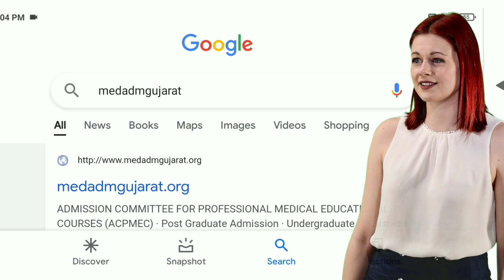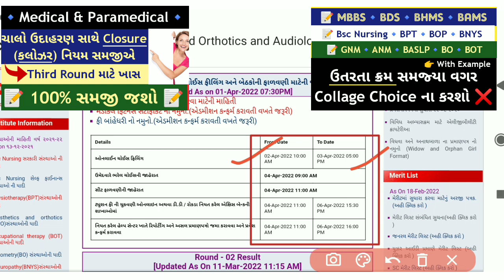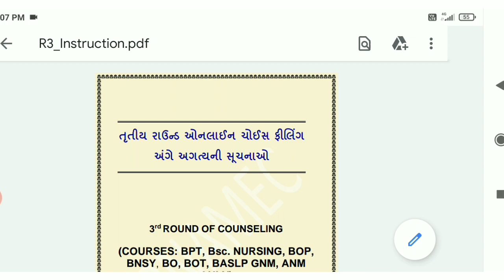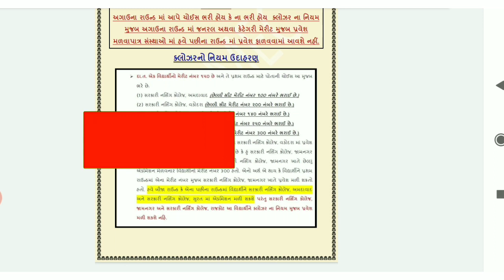Paramedical Third Round Full Analysis | Schedule Information | Third Round Tips And Trips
About This Video 👇
gujarat nursing admission 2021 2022
gujarat top medical collage
gujarat nursing admission
gujarat bsc nursing admission 2022
anm admission gujarat
gujarat bsc nursing form
bsc nursing gujarat 2022
bsc nursing
bsc nursing gujarat 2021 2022
bsc nursing admission 2022 gujarat
gujarat university bsc nursing
gujarat bsc nursing application form 2022
bsc nursing admission 2021-22 gujarat
gujarat bsc nursing admission 2021-22
anm admission gujarat
gujarat mbbs admission
medical admission in gujarat
gnm admission 2021-22 gujarat
gujarat admission 2021-22
how to take admission in gujarat gnm
gujarat anm/ gnm admission 2021